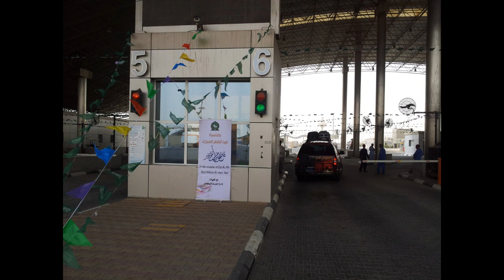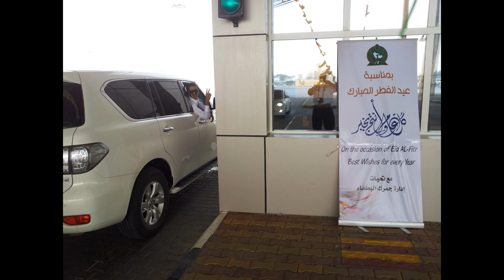احتفال عيد الفطر بـ جمرك البطحاء لعام 1435 برعاية الاستاذ عبدالرحمن بن ضاوي المحناَّ مدير عام الجمرك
تم برعاية الأستاذ / عبدالرحمن بن ضاوي المحناَّ مدير عام جمرك البطحاء احياء فعاليات احتفال عيد الفطر المبارك بجمرك البطحاء مما ادخل البهجه والسرور على الموظفين والمسافرين القادمين والمغادرين من وإلى دولة الإمارات العربية المتحدة وتم توزيع الحلويات واقيمت وجبة غداء بهذه المناسبة وتزينت ساحات القدوم والمغادرة بهذه المناسبة .. بتاريخ 1435/10/01هـ الموافق 2014/07/28م يوم الاثنين ...

كل عام وانتم والامه الاسلامية جميعها بخير وسلام
مع تحيات : عبدالله العماني السبيعي ابومشاري